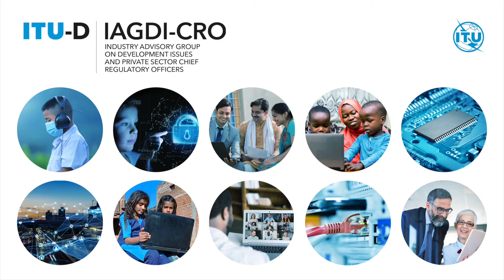ITU Interviews: Philippe Defraigne, Founding Director, Cullen International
Interview with Philippe Defraigne, Founding Director, Cullen International